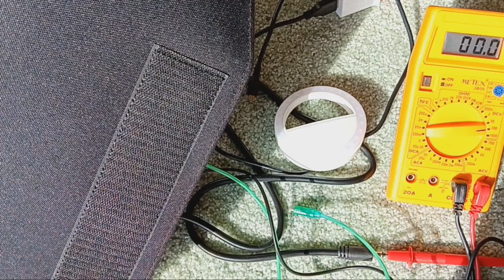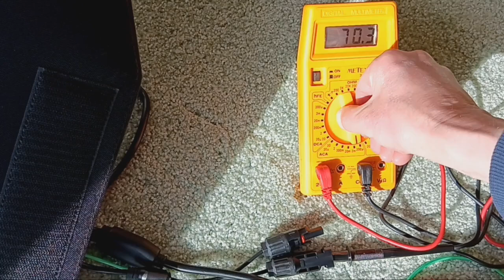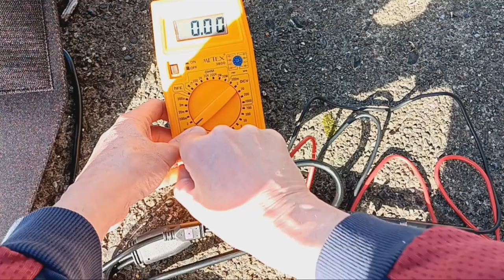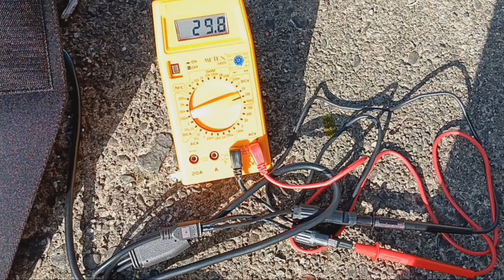Walmart Massimo 300W Monocrystalline Portable Solar Panel Test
Massimo 300-Watt Solar Foldable Portable Solar Panel for Power Generation, Monocrystalline, Folding Solar Panels with Adjustable Kickstand, Battery

At 4:30, I mistakenly say short circuit voltage when I meant short circuit amps.

Recording: OBS Studio
Editing: Shotcut